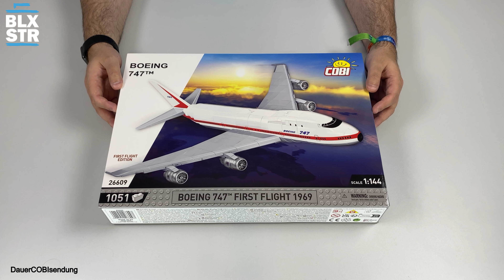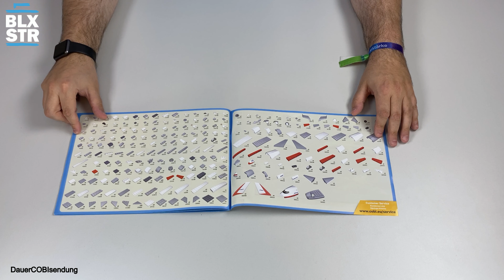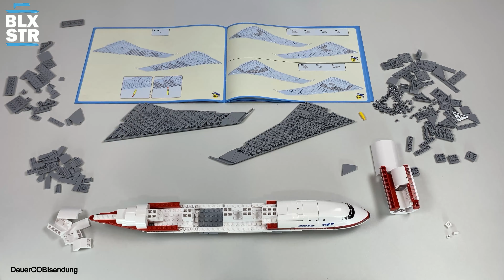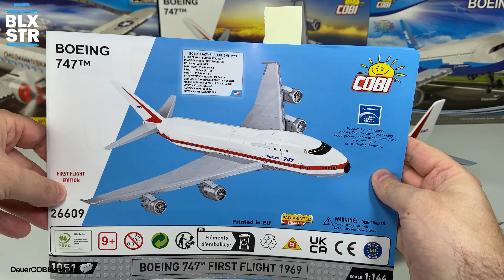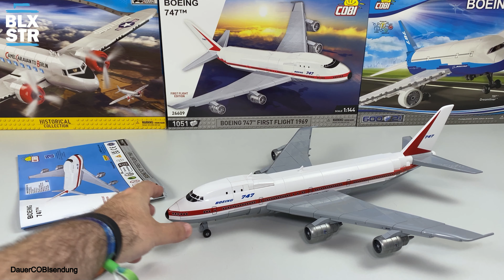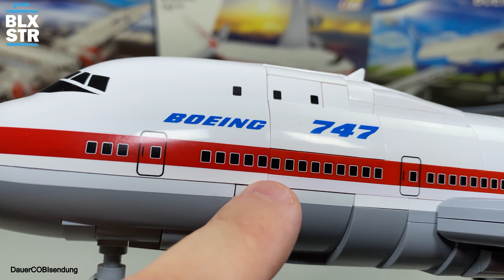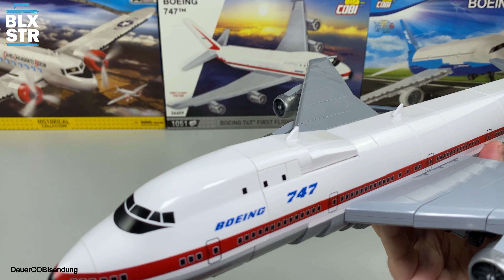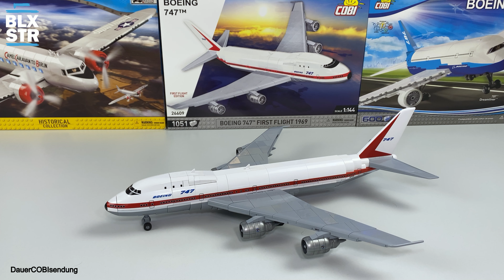Wir müssen reden! BOEING 747 FIRST FLIGHT 1969 | COBI-26609 ▶️ UNBOXING, SPEED BUILD & REVIEW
⏱ *Timestamps*
00:00 - COBI und Lizenzen | Einleitung
01:26 - Infokarten | Unboxing
06:19 - Speed Build & Fakten Zeit
11:21 - Set Besprechung & Review
26:14 - Detailbilder | Fakten Zeit II
27:58 - Letzte Worte & Aufwiederbauen!

📌 *COBI-26609 BOEING 747 FIRST FLIGHT 1969*
📌 Serie: BOEING
📌 Länge: 46 cm / 18.11″
📌 Spannweite: 42 cm / 16,54”
📌 Höhe: 15 cm / 5.91″
📌 Bricks: 1051
📌 Alter: 9+
📌 Listenpreis: 74,99 EUR
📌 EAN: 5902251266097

Aufwiederbauen!